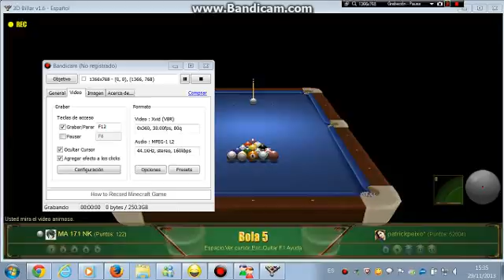MA 171 NK vs patrickpeixoter tm 5 29/11/2013